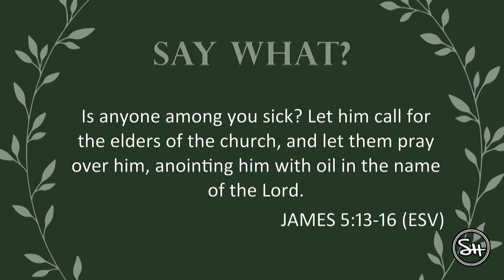That’s My Church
Live streamed from Shearerhills Baptist Church, San Antonio TX